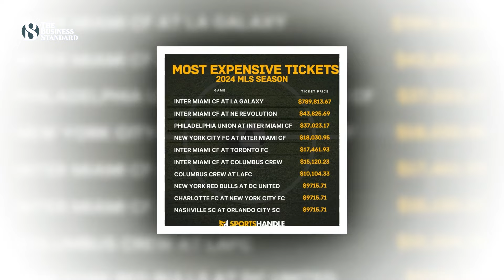মেসির ছোঁয়ায় ইন্টার মায়ামির আয় ৩ গুণ | Messi | Inter Miami's Earnings | The Business Standard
Inter Miami's earnings triple with Messi's touch
ইন্টার মায়ামি যখন লিওনেল মেসিকে দলে ভেড়ায় তখন ক্লাবটি সব দিক থেকেই ছিল শোচনীয়। দলগতভাবে ক্লাবটি তখন এতই দুর্বল ছিল যে লিগের পয়েন্ট টেবিলে তারা ছিল সবার নিচে। আর মেসির আগমনের পরেই সে দল রীতিমত অসম্ভবকে সম্ভব করে ফেলে। মেসির হাত ধরেই ইন্টার মায়ামি দেখে নিজেদের ইতিহাসের প্রথম শিরোপা। এরপর থেকে শুধু দল হিসেবেই ক্লাবটি শক্তিশালী হয়েছে তা নয়। অর্থনৈতিক ভাবেও বদলে গেছে মেসির ইন্টার মায়ামী।